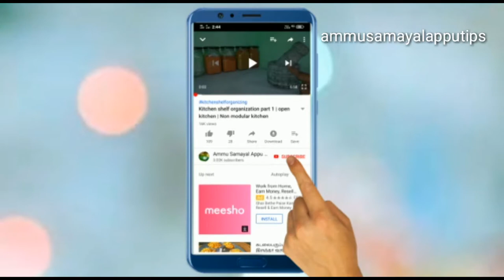Potato snacks || Eggless Snacks receipe || suji snacks